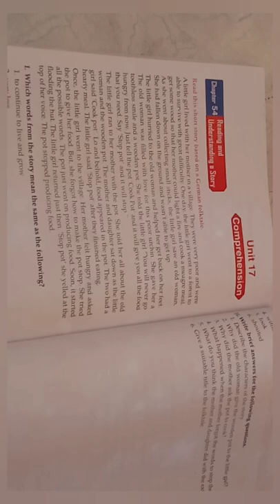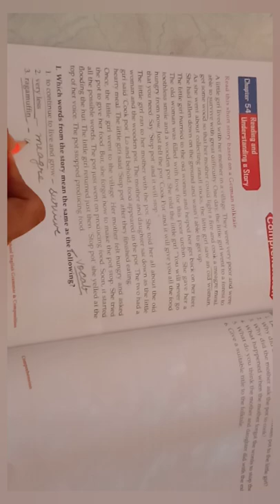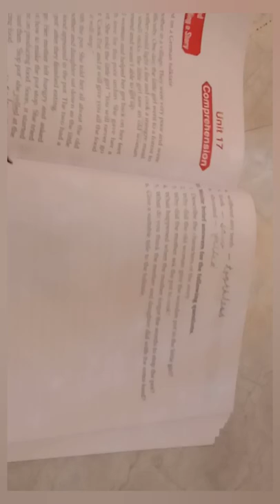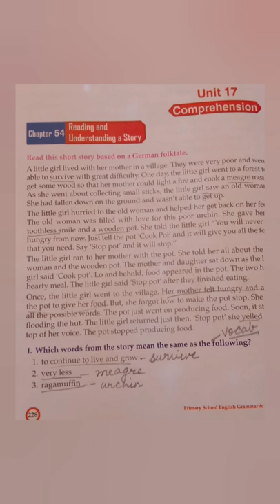How to attempt unseen passage | Story Reading Comprehension Passage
1. Quickly read passage.
2. Attempt Vocabulary related questions.
3. Mark keywords in question so that you can easily locate the answer.
4. Don't waste time if you can not find answer for 1 mark! Instead, come back on that question after you have completed rest of your exam paper.

Regards
Sakshi :)